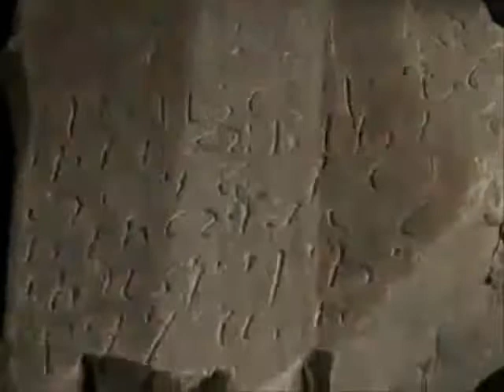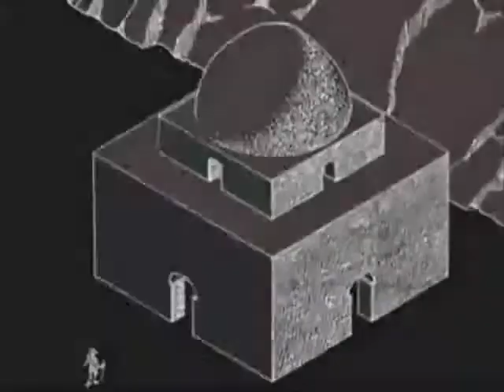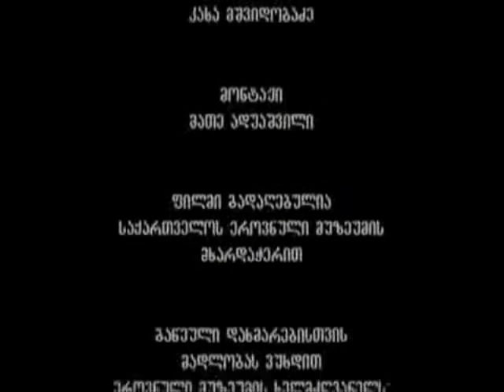თომა ჩაგელიშვილის დოკუმენტური ფილმი "ნეკრესი"